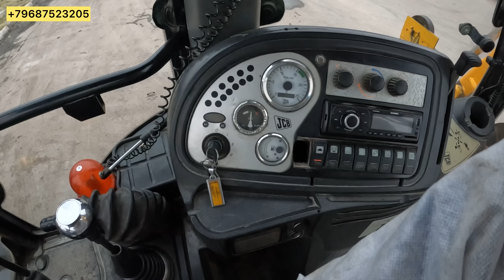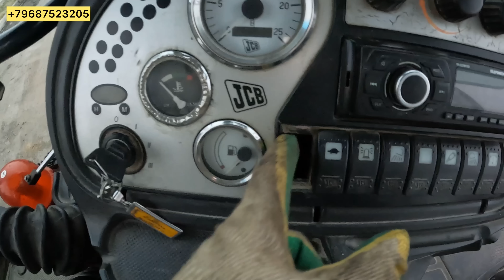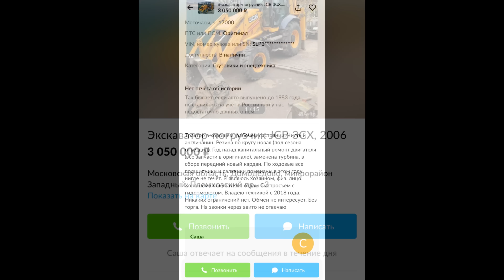Выгнали с диагностики !￼!!